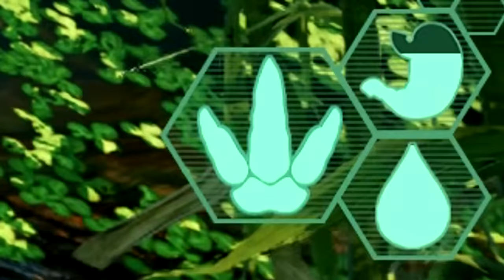A Jornada do Beipiaossauro Explorador! Pescaria, Caçada e Manada (#1) | The Isle Evrima | (PT/BR)